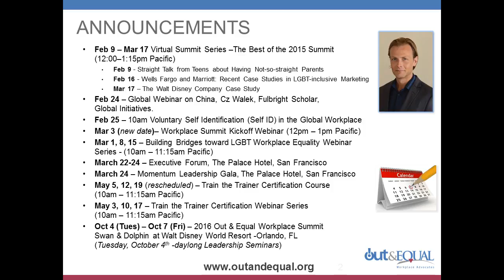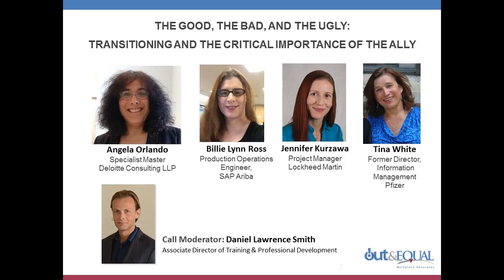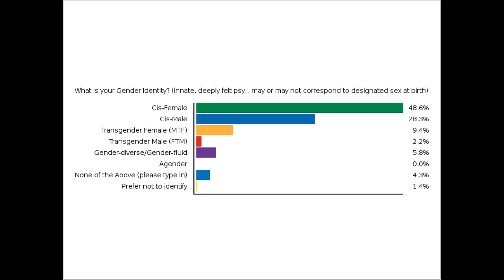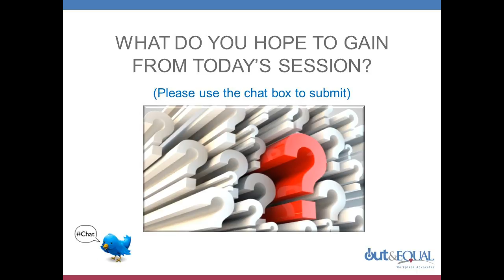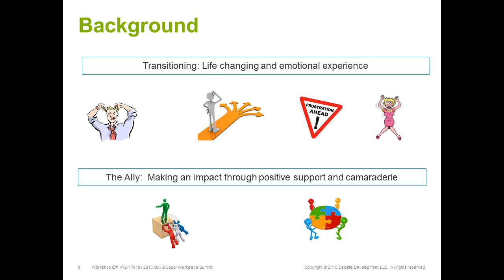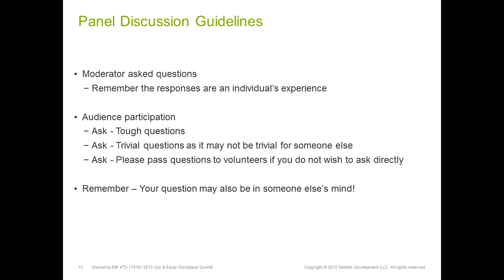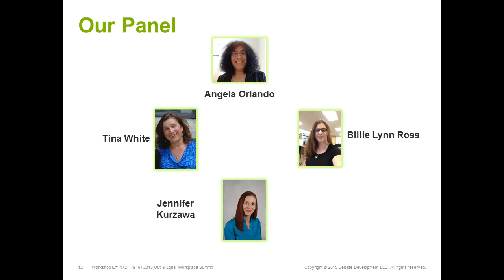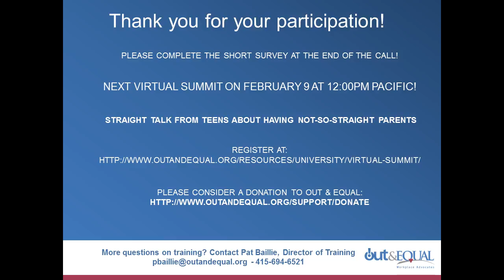Virtual Summit #3 - Transitioning and the Critical Importance of the Ally